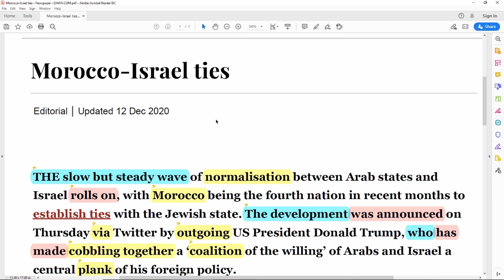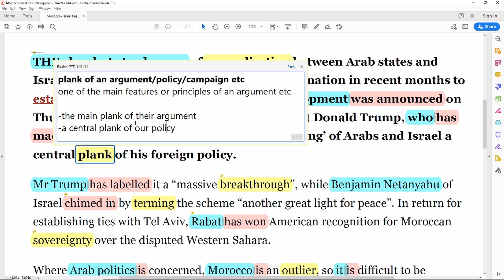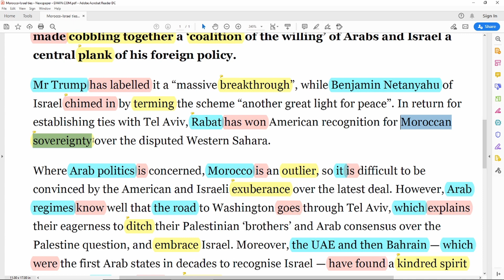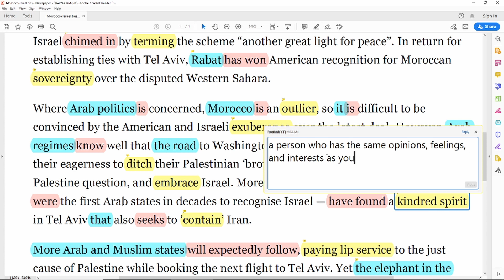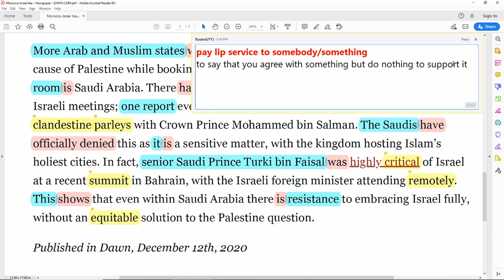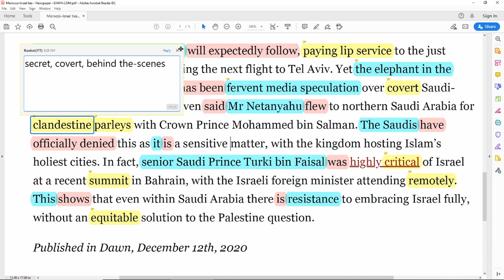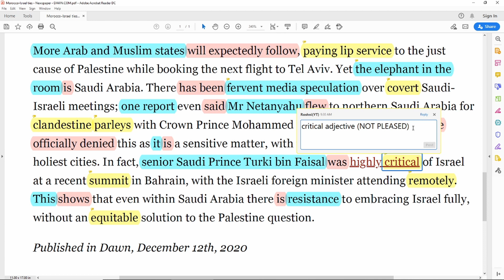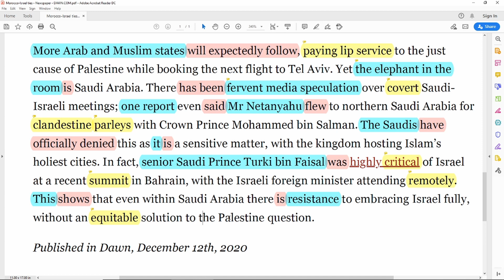Learn English language in Urdu || Dawn Editorial Analysis || 12 Dec 2020 || Morocco-Israel ties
Dawn Editorial Analysis || English Newspaper Reading || DAWN Newspaper Dec12, 2020, | Morocco-Israel ties
👉🏻DAWN Editorials

👉🏻English Vocabulary  Part - 01 to 09

👉🏻Advance English

👉🏻Fixed-Preposition

Content Covered
Read Dawn
Editorial Today
DAWN editorial